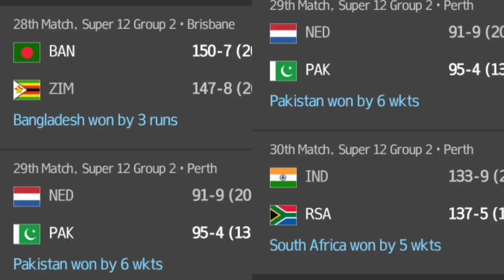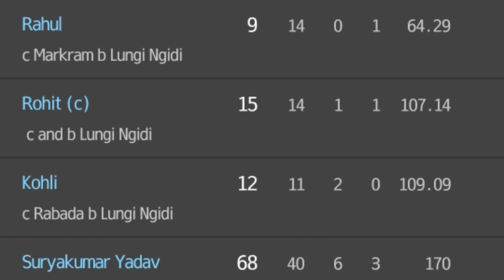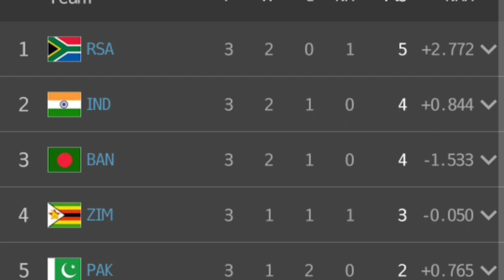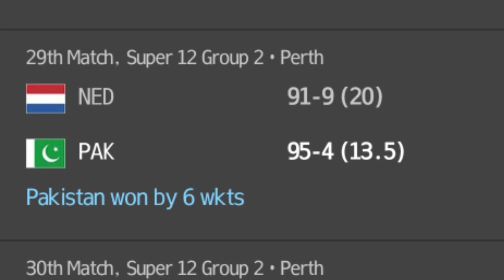iccworldt20 India vs South Africa| Match Review| Pakistan Roast | Virat Kohli| Rohit Sharma| Dsk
iccworldt20 India vs South Africa| Match Review| Reaction video | DskTalks.

dsk talks, india vs south africa review, ind vs sa review, india south africa match review, india vs south africa match review
match review DSK, pakistan roast , Pakistan cricket roast , ind vs sa match review, T20 world cup ,india vs south africa reaction